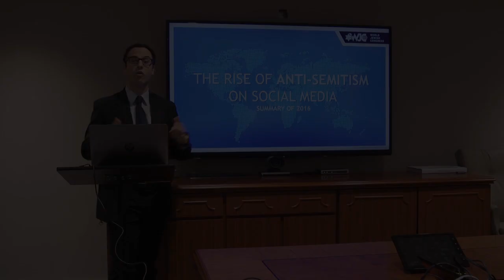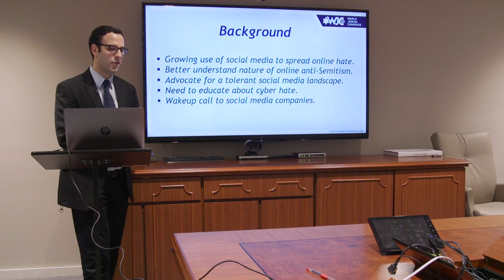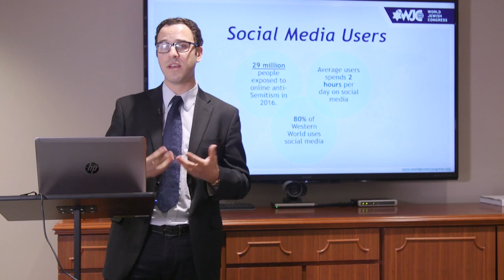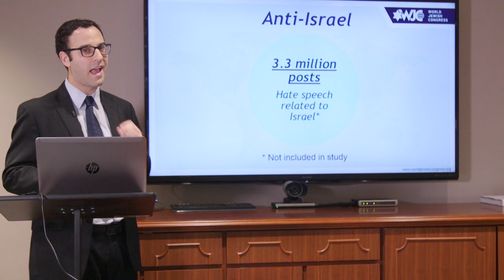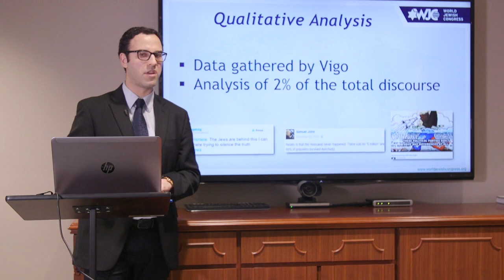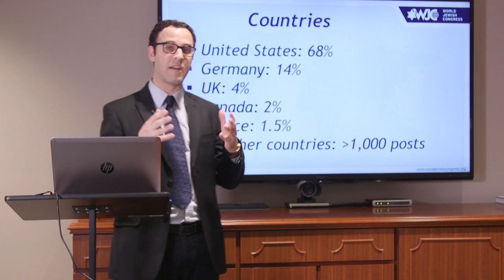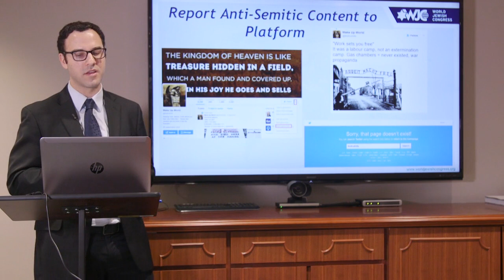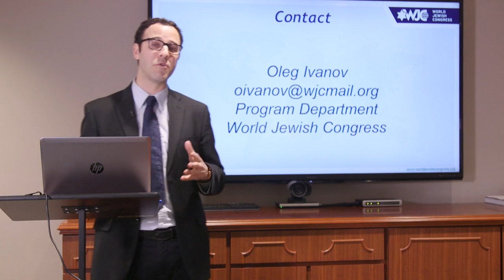Dangerous Liaisons: Social Media and anti-Semitism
2016 saw over 31,000 calls for violence against Jews on social media. Why, what and how can we stop it? This is our take on the matter.